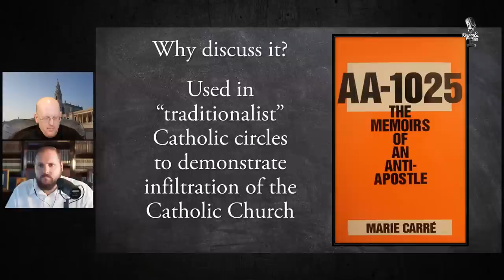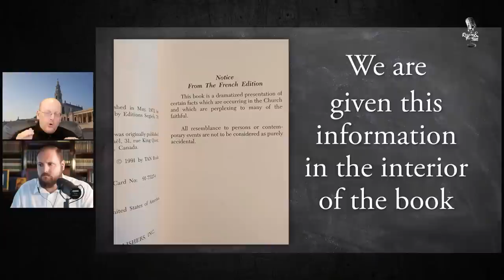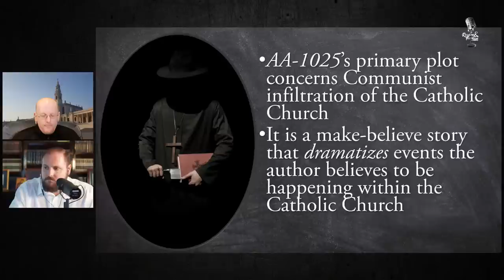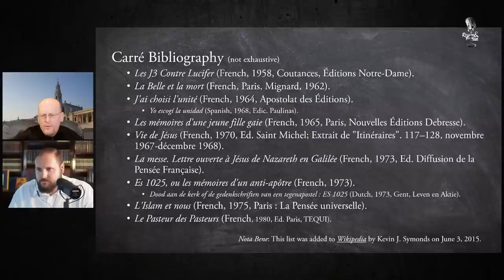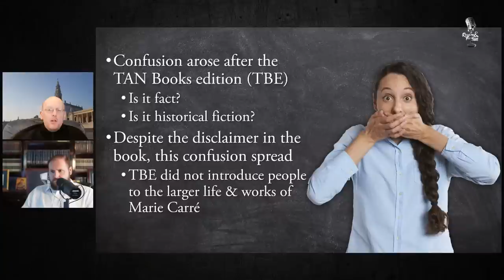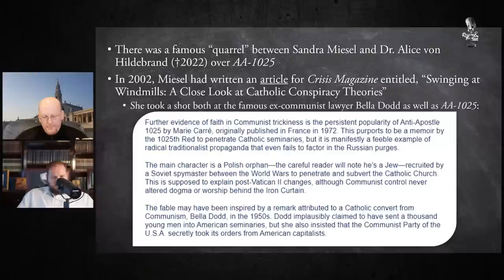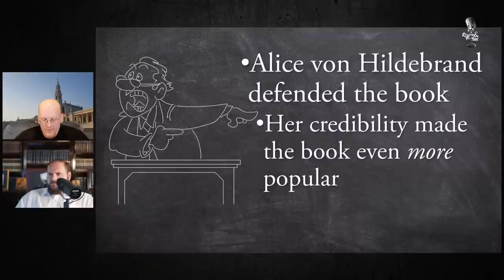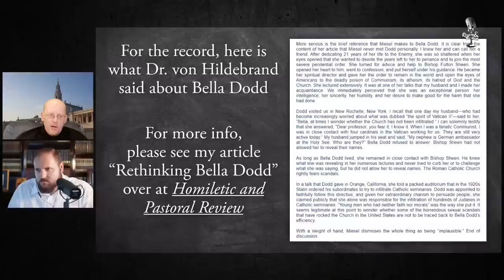Examining the Propaganda of AA-1025 w/ Kevin Symonds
Has there been a communist infiltration into the Catholic Church? Kevin Symons explains the purpose of the book AA-1025 and explains whether the events it describes are true.